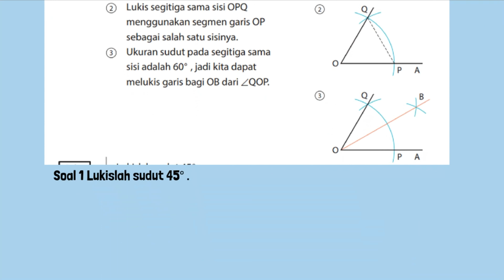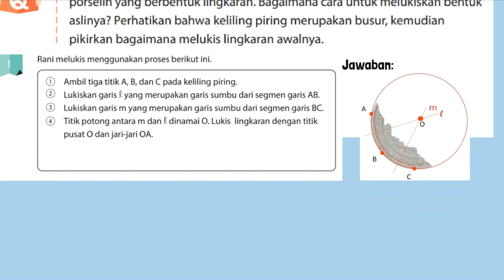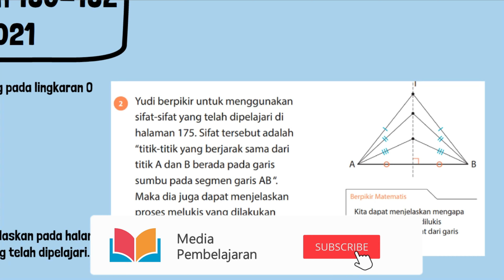Kunci Jawaban Matematika Kelas 7 Halaman 180 181 182 Kurikulum Merdeka 2021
Kunci Jawaban Matematika Kelas 7 Halaman 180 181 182 Kurikulum Merdeka 2021. 2. Penggunaan Lukisan
Soal 1 Lukislah sudut 45° .
Soal 2 Pada gambar di Contoh 2, lukis garis singgung pada lingkaran O yang melalui titik N.
Soal 3 Temukan harta karun tersembunyi (yang dijelaskan pada halaman 162 dan 163) menggunakan cara melukis yang telah dipelajari.